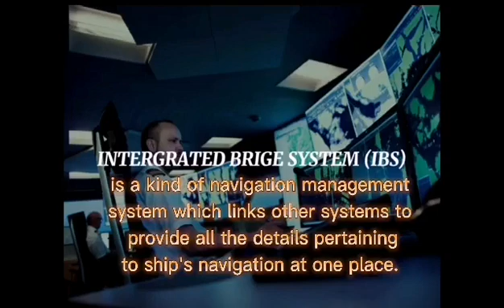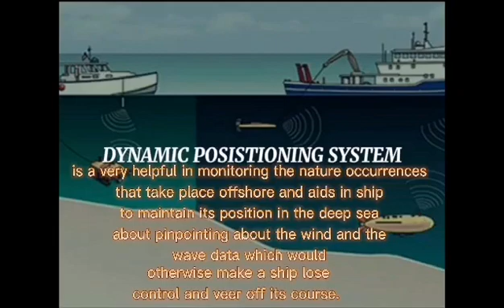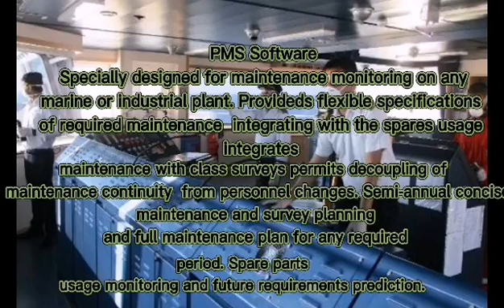System Software Used in Seagoing Ships